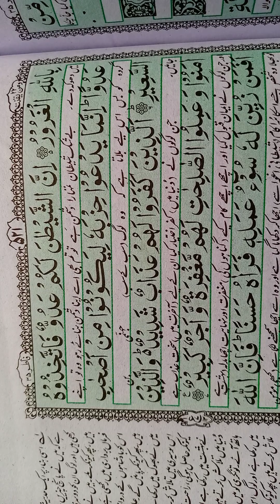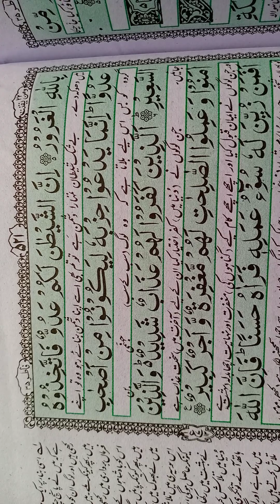surah Al Fatir Full HD video | quranpak tilawat | surah Fatir quran recitation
daily recitationvtv hd,